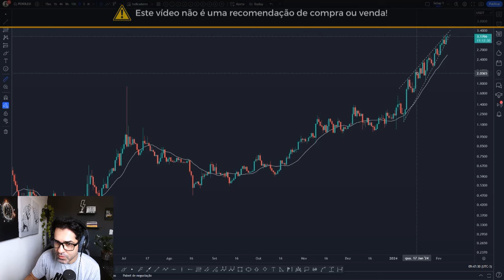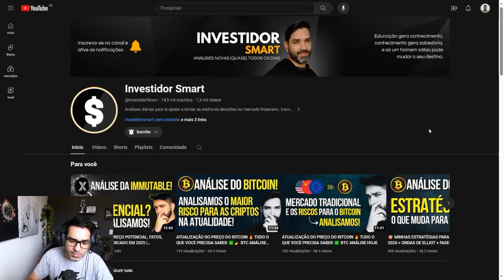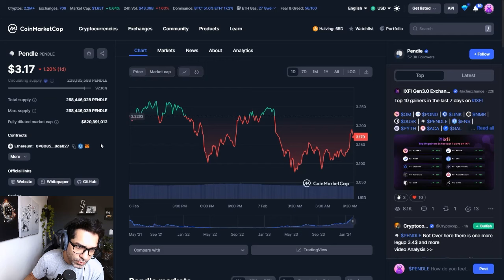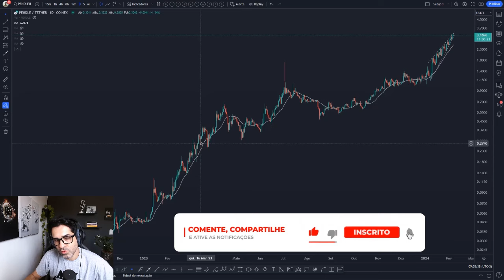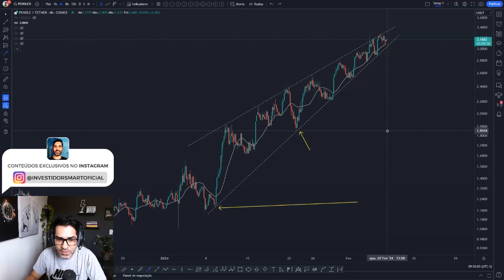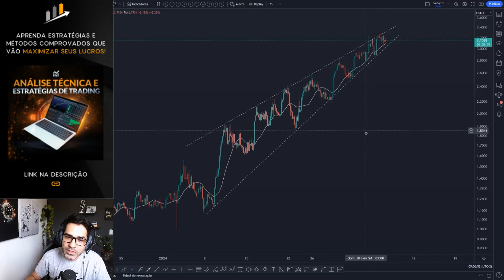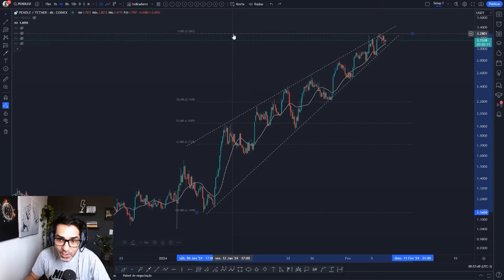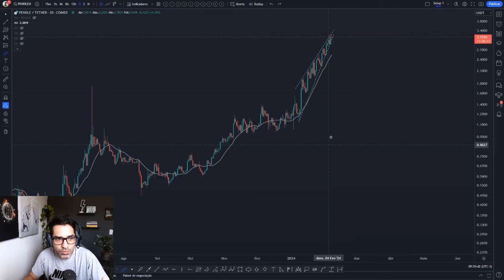NÃO PARA DE SUBIR 🔥 ANALISAMOS O POTENCIAL DA PENDLE PARA O CICLO DE ALTA + DADOS E GRÁFICOS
Análise de hoje com dados de mercado e a projeção de preço da PENDLE para o ciclo de 2024/2025.